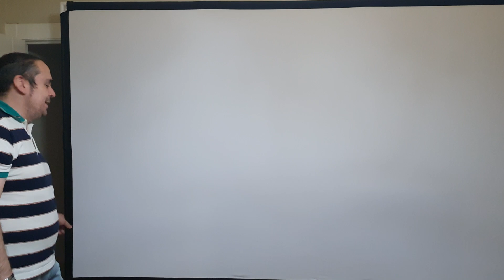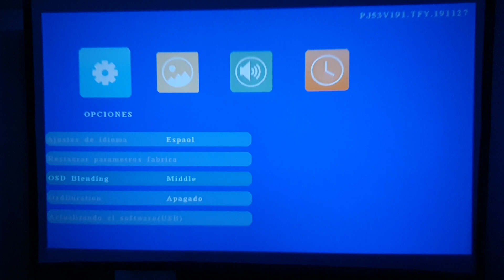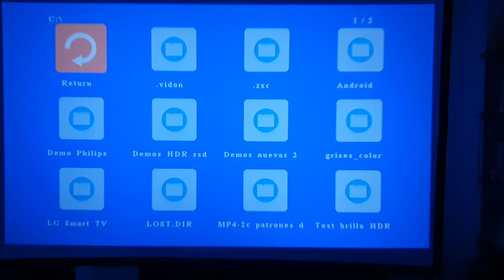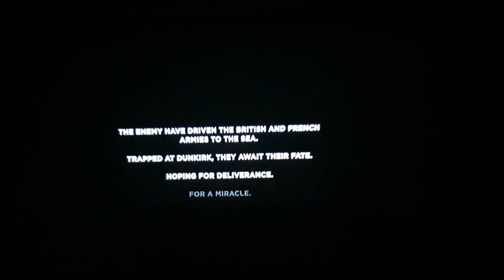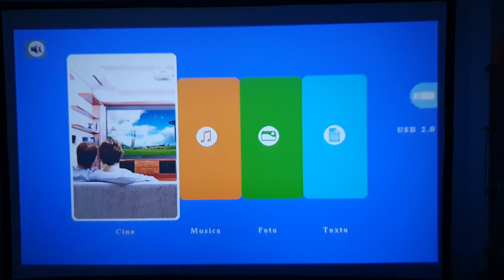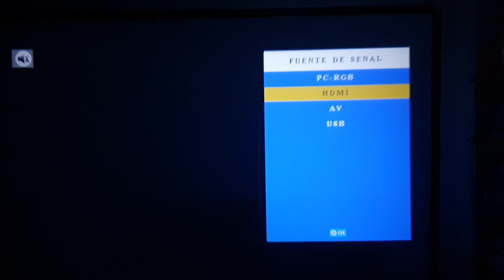Demo Proyector BLITZWOLF BW-VP1 720p ¡ Cine en casa low cost !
Hola muy buenas a todos!!! , aqui tenemos la DEMO del proyector. y como vemos tiene una calidad decente sin muchas pretensiones para cine de bajo coste, pero por el precio que tiene nos ha sorprendido ,nos esperabamos algo mas tipo proyector de colegio, asi que 100 pulgadas por 70 euros pues os invito como minimo a probarlo :) muchas gracias!

Muchas gracias a ISABELA de BANGGOOD por cedernos la unidad :)

Podeis comprarlo con un descuento por ser suscriptores de Lo mejor en 4K aqui:

-17%dto. cupon:  LoMejorEn4K  (almacen ES y Checo)

@Lo mejor en 4k

El primero mi mujer :)

Este año con nueva gerencia y nuevas televisiones!!!

La tienda de jorge!! Y servicio oficial SONY (Tenéis un descuento muy importante y 5 años de garantía en todas las tv que salgan en el canal)